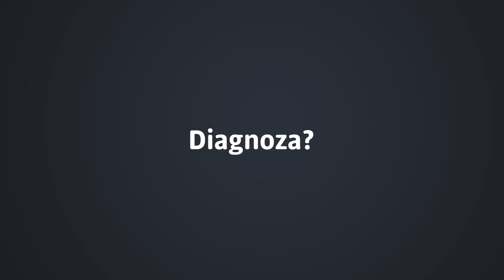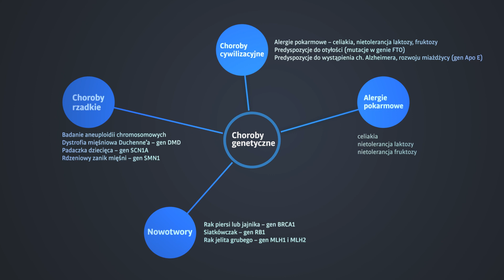FLASHMOB PCR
Jak wygląda przebieg reakcji PCR, czyli proces powielania DNA? Pracownia Biobank UŁ zaprosiła na płytę stadionu miejskiego ŁKS aż 700 dzieci z łódzkich szkół, aby wyjaśnić na czym polega reakcja łańcuchowa polimerazy, podstawowe narzędzie biologii molekularnej o szerokim zastosowaniu. Przede wszystkim jest używana w diagnostyce chorób zakaźnych wywoływanych przez patogeny takie jak wirusy, bakterie, grzyby, pasożyty. Jest nieodzownym narzędziem wspomagającym diagnostykę chorób genetycznych. Znajduje również zastosowanie w kryminalistyce sądowej oraz w monitoringu środowiska.

Wydarzenie udało się zrealizować dzięki wsparciu produktowemu parterów, osobistemu zaangażowaniu nauczycieli, uczniów i wolontariuszy. Partnerami akcji są m.in. MAKIS, ŁKS, Kampania społeczna “Genetyka ratuje życie”, SeZOOnovo, Kofeina sp. z o.o.. Część kosztów przedsięwzięcia została pokryta z środków projektu pn. „Genomowa Mapa Polski w Otwartym Dostępie – digitalizacja zasobów biomolekularnych Pracowni Biobank UŁ”.